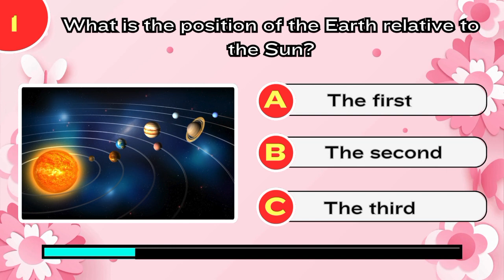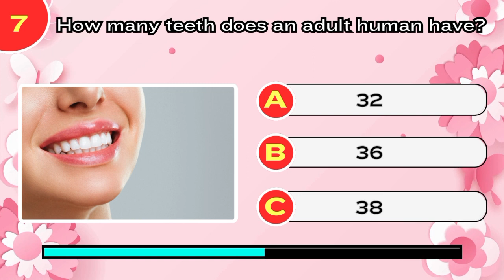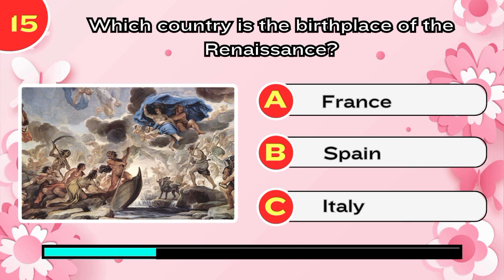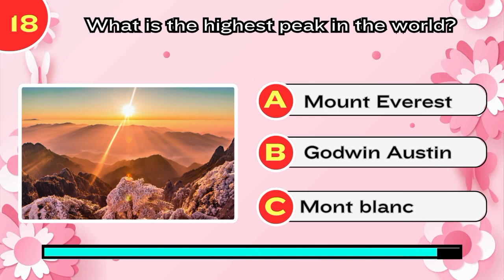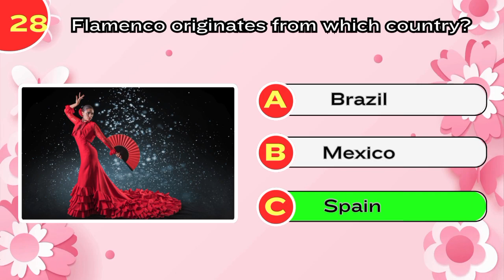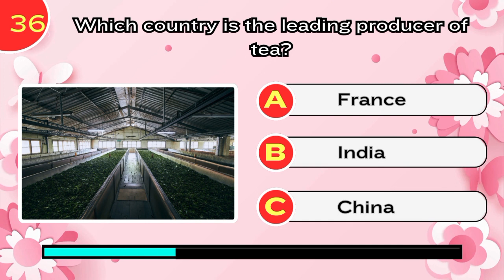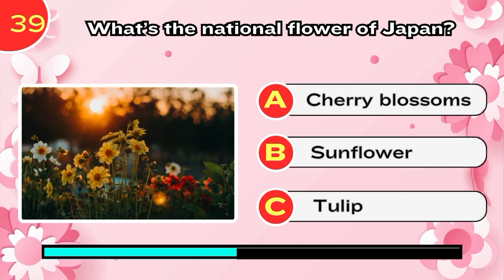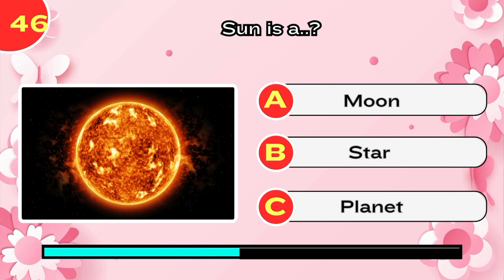General knowledge Quiz! How smart are you?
40+ General Knowledge Questions! How Good Is Your General Knowledge

Step into the realm of wisdom and wonder with our newest YouTube video! 🌟 Immerse yourself in a tapestry of general knowledge questions that promise to ignite your intellect and fuel your passion for learning. Each question is a gateway to a world of facts waiting to be explored. Don't miss out – click play, join the quest, and let the knowledge flow! 🚀🔗